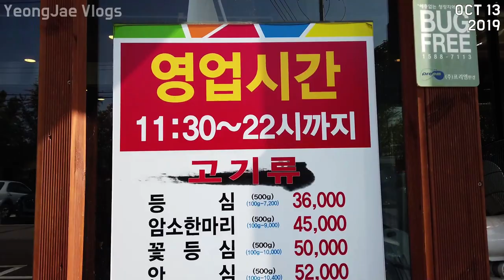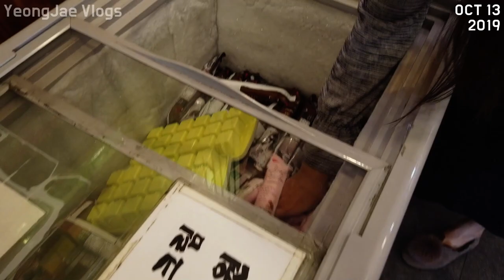Korean Short Rib Soup(Galbi-tang) MUKBANG (Next. Chicken Noodle Soup), Korea 엄마 갈비탕은 갈비가 목욕하는 탕이예요?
한우천국 본점 Hanwoo Heaven
986, Tongil-ro, Deogyang-gu, Goyang-si, Gyeonggi-do, Republic of Korea

South Korea,
เกาหลีใต้,
韩国，
韓國，
韓国、
Nam Triều Tiên,
ເກົາຫຼີໃຕ້,
တောင်ကိုရီးယား,
Korea Selatan,
ദക്ഷിണ കൊറിയ,
كوريا الجنوبية،
Timog Korea,
Южная Корея,
Coreia do Sul,
Güney Kore,
Sydkorea,
Korea Południowa,
Südkorea,
Νότια Κορέα,
Južna Korea,
Jižní Korea,
Zuid-Korea,